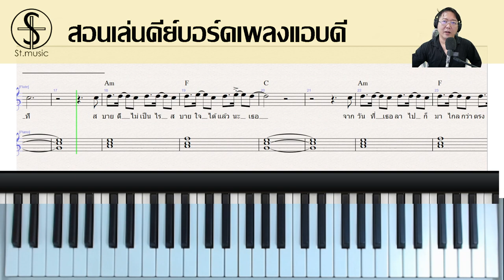[สอนคีย์บอร์ด] เพลงแอบดี Ep.1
คลิปนี้ เป็นคลิปประกอบการสอนดนตรี วิชาคีย์บอร์ด เพลงแอบดี Ep.1
นักเรียนที่ลงคอร์สเรียนคีย์บอร์ดสามารถทักมาขอโน้ตเพลงกับครูได้ทางไลน์ st.music นะครับ
ถ้าเล่นได้แล้วให้ถ่ายคลิปวีดีโอส่งให้ครูตรวจเพื่อฝึกเพลงในท่อนต่อไป
ครูเซนต์
St.Music